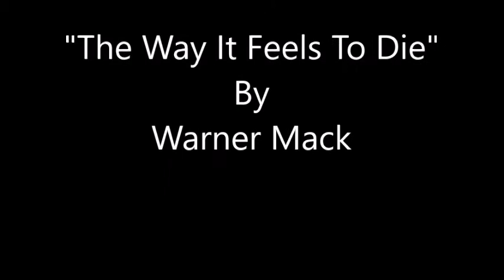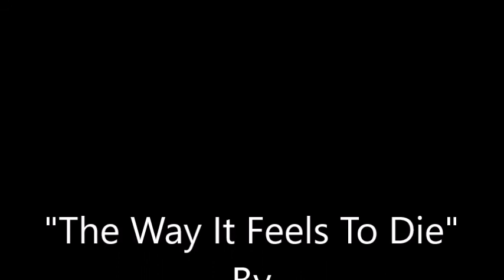The Way It Feels To Die~Warner Mack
From The 1966 Album "The Country Touch" By Warner Mack 4/2/1935 - 3/1/2022